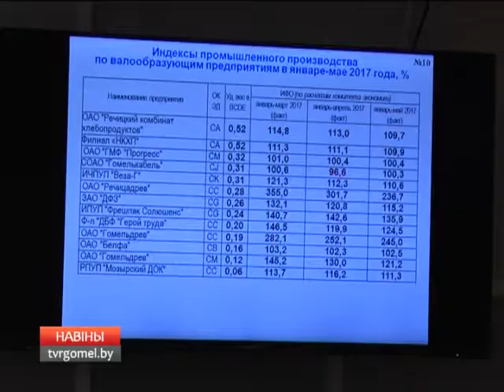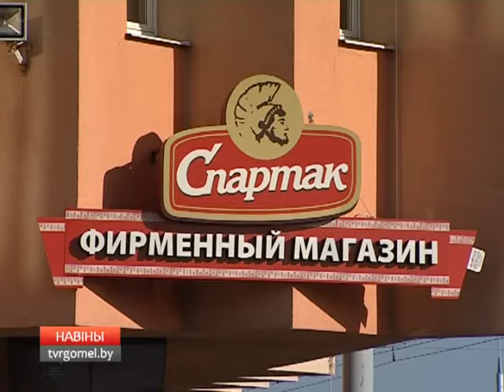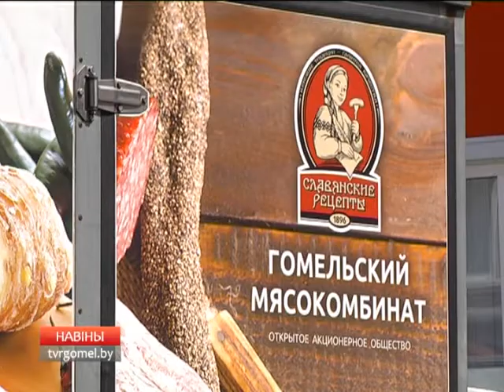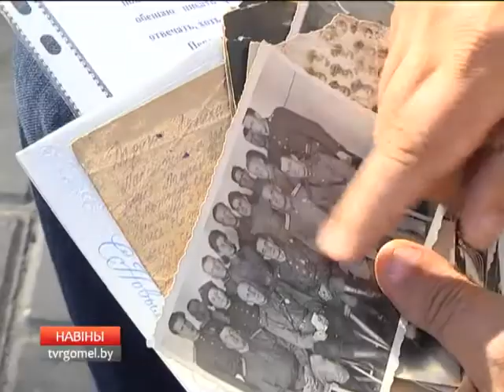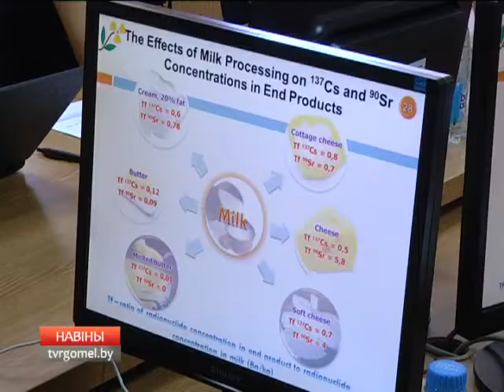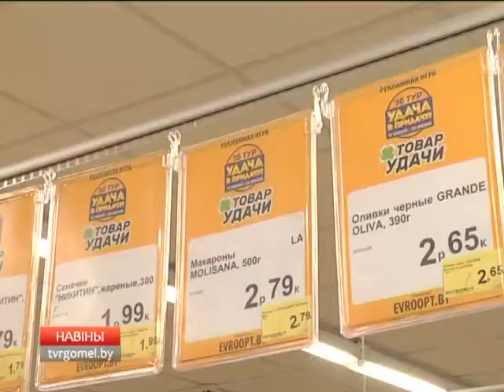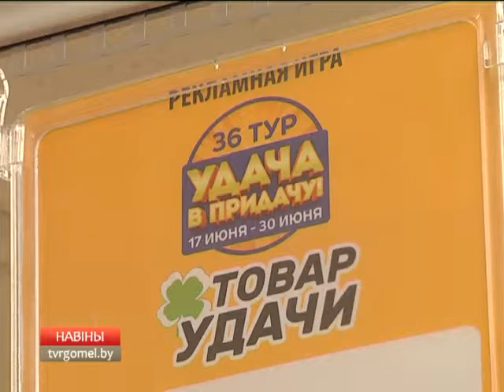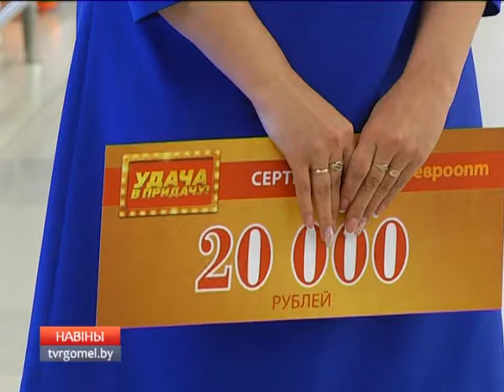Новости 22 06